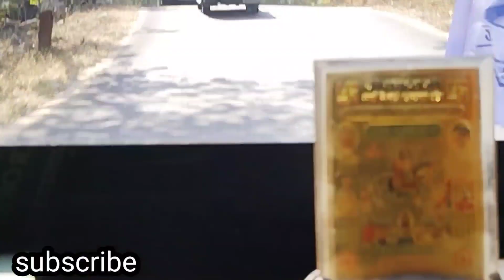30adivasi mahasammelan gujarat 2023/30 adivasi ekta mahasammelan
आदिवासी एकता महासम्मेलन 2023 !! आदिवासी_सांस्कृतिक_एकता_महासम्मेलन_हमीरपूरा_2023 !!